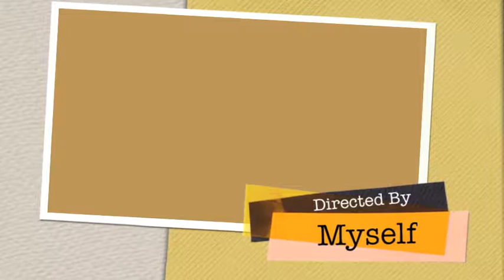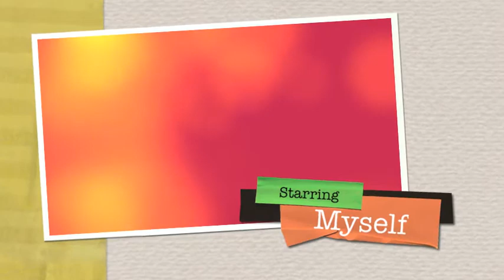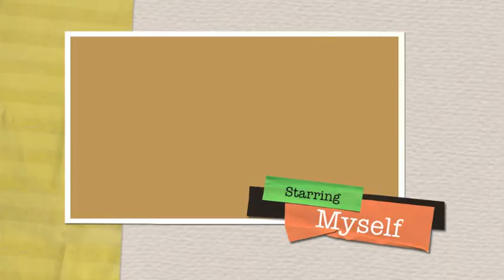Kimble's 6th Grade Commercials.mov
These commercials were created by Mrs. Kimble's 6th Grade class at Bell View Elementary.